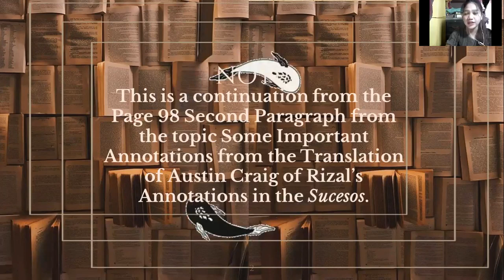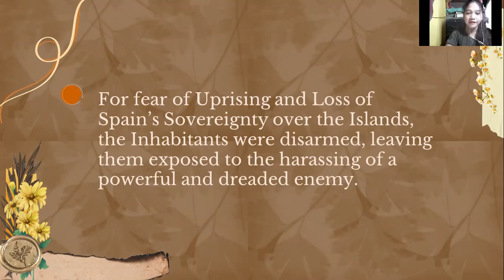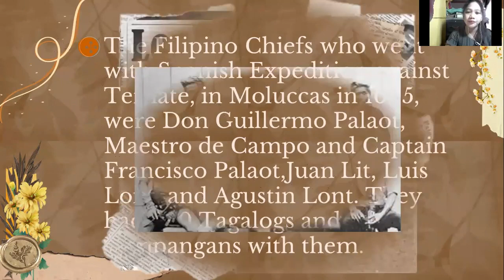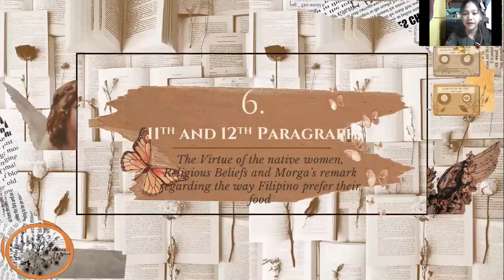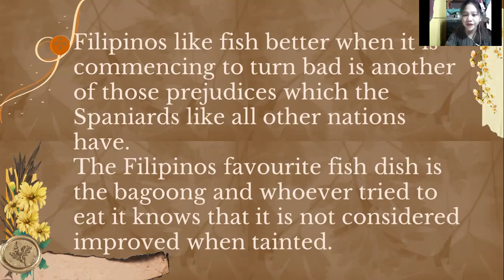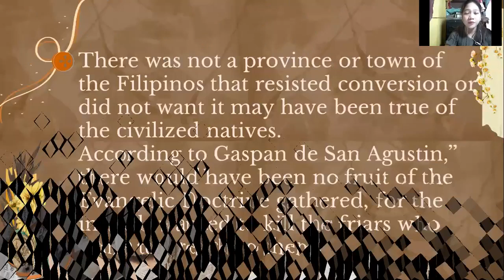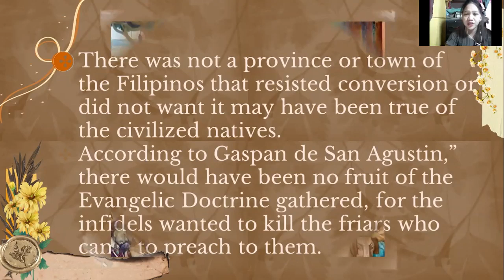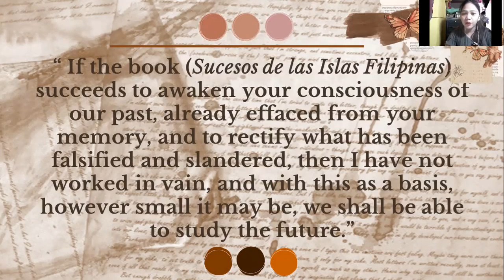Life & Works of Rizal | Chapter 6: Some Important Annotations Cont. & Value of Rizal's Annotations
Life & Works of Rizal | Chapter 6: Some Important Annotations Continuation & Value of Rizal's Annotation